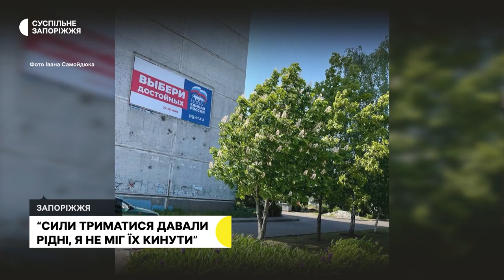«Сили триматися давали рідні, я не міг їх кинути», — перший заступник міського голови Енергодара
Іван Самойдюк – перший заступник міського голови Енергодара, на початку повномасштабної війни залишався в місті, допомагав з евакуацією людей, забезпеченням населення гуманітарним вантажем та функціонування міста в цілому. 19 березня 2022 року, на початку окупації міста Енергодар, російські військові викрали чоловіка. Іван Самойдюк був у полоні 333 дні, з них 138 в одиночній камері. 16 лютого цьогоріч в рамках обміну полоненими звільнили 100 українських військових і одного цивільного –  був Іван Самойдюк. Своєю історією чоловік поділився в інтерв'ю з Маргаритою Галіч.